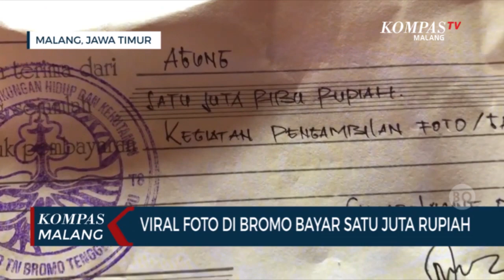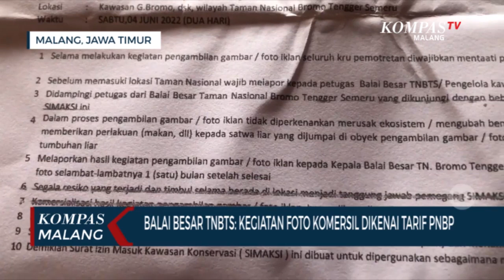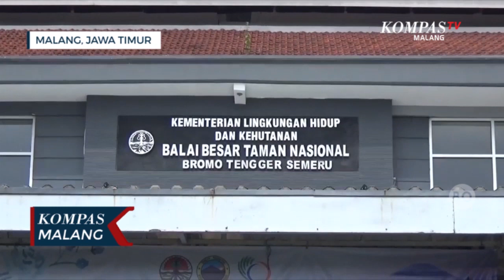Viral di Media Sosial Foto di Bromo Bayar Rp 1 Juta, Begini Penjelasan Balai Besar TNBTS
Dalam unggahan video kwitansi pembayaran tersebut, turut disertai keterangan, untuk pecinta foto dan selama pengambilan gambar di Bromo dikenakan biaya satu juta.

Pihak Balai Besar TNBTS menjelaskan, bahwa biaya foto yang dikenakan pada Agung pada 3 Juni lalu, merupakan tarif atas penerimaan negara bukan pajak (PNBP), yang berlaku pada Kementerian Kehutanan, sesuai dengan PP No.12 tahun 2014.

Ditemui di kantor BBTNBTS di Jalan Raden Intan Kota Malang, Kamis (09/06/2022), Humas BBTNBTS Sarif Hidayat menyampaikan, bahwa wisatawan tidak perlu khawatir jika ingin berfoto. Karena selama berfoto murni untuk dokumentasi wisata pribadi, wisatawan tidak akan dikenai biaya.

"Untuk wisatawan yang berfoto sebatas kepentingan dokumentasi pribadi tidak masalah, karena itu kan hal yang wajar baik di tempat wisata atau tempat manapun" terang Sarif.

Sarif menambahkan, untuk aktivitas foto dan video yang mengandung komersial, dikenakan biaya Rp 250 ribu per paket untuk foto, Rp 1 juta untuk handycam, dan Rp 10 juta untuk video komersil per paketnya.

"Pungutan jasa kegiatan alam di TNBTS ini disetorkan ke kas negara sebagai PNBP sesuai ketentuan perundangan. Selanjutnya disetorkan ke kas negara. Jadi bukan untuk petugas di sini" tandasnya.